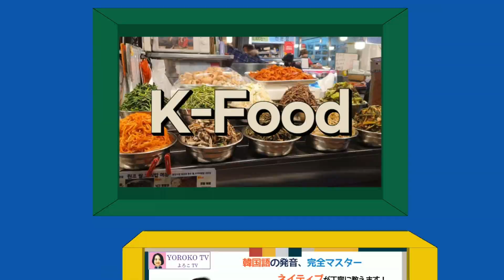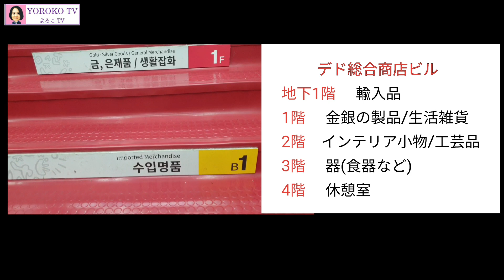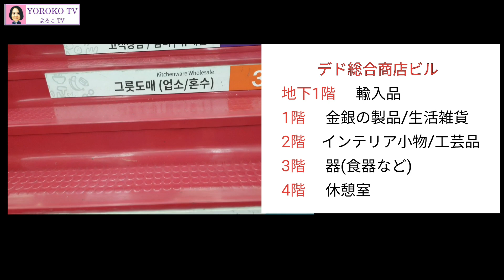【韓国旅行#33】道端にある店はごく一部だった！（南大門市場）／南大門市場の建物の中の店の探訪レポート（2021年6月初）／約1万か所以上の店がある市場／字幕が必要な方はつけてください。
南大門市場は韓国最大の市場であり、ソウルを代表する場所と言っても過言ではありません。
皆さんは南大門市場の建物の内側を行ったことがありますか。

南大門市場は小さな店を全部合わせて約1万か所以上の店があります。
建物の中も沢山のお店があります。
今回は建物の中の店を回ってみました。（デド総合商店街）
多様な種類を扱う南大門市場、楽しんでください。

 남대문 시장은 한국 최대의 시장입니다. 서울을 대표하는 곳이기도 하지요.
여러분은 남대문 시장에 있는 건물안에 들어가보신 적 있으신지요?
 남대문 시장은 약 1만개 이상의 가게가 있는 곳입니다.
건물안에도 많은 가게와 다양한 종류의 물건들이 즐비합니다.
오늘은 남대문시장의 건물안...탐방..
다양한 물건을 파는 남대문 시장을 즐기는 방법 중 하나지요.